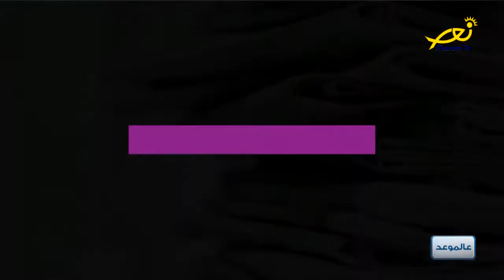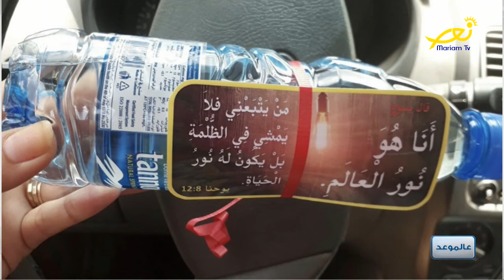عالموعد مع جورج معلولي وتمارا كبول